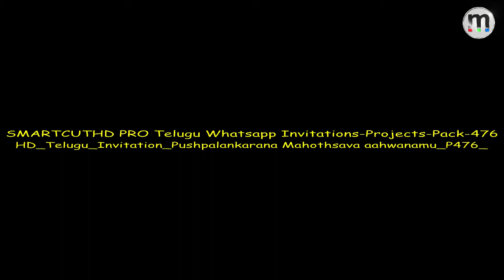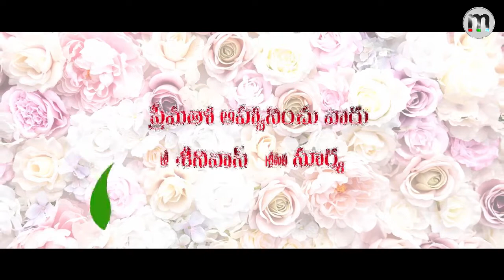Monarch SmartCut HD Pro (SCPRO) HD Telugu Invitation Pushpalankarana Mahothsava aahwanamu P 476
Note: This pack will work only on Ver. 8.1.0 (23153) or above.

✔Your Name
✔Your city
✔Your state
✔Product using